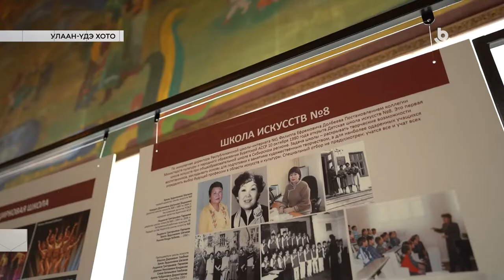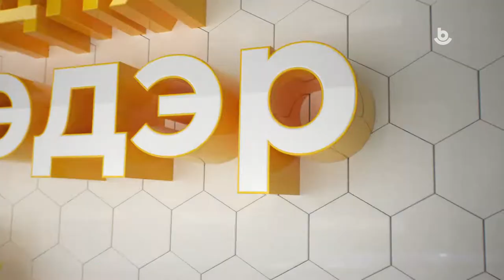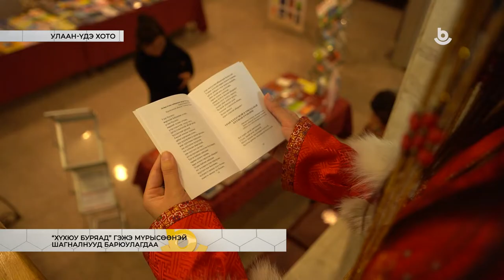Мүнөөдэр, 29.10.2021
1. Буряад хэлэнэй Үдэр
2. “Хүхюу буряад” гэжэ мүрысөөнэй шагналнууд барюулагдаа